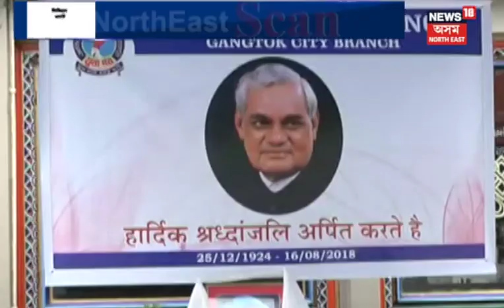North East Scan | 18.08.2018 P-2